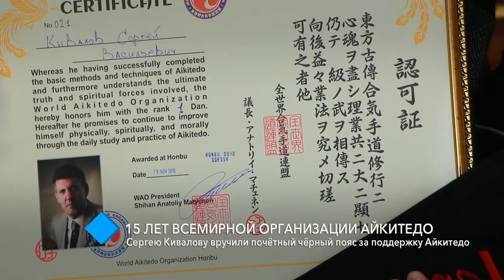Сергей Кивалов стал почетным членом Всемирной организации Айкитэдо и получил почетный чёрный пояс